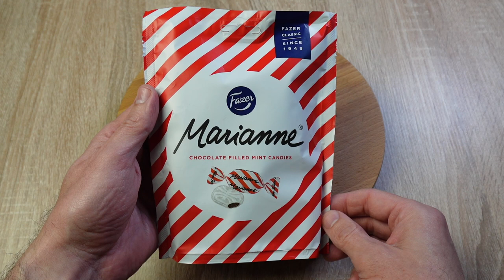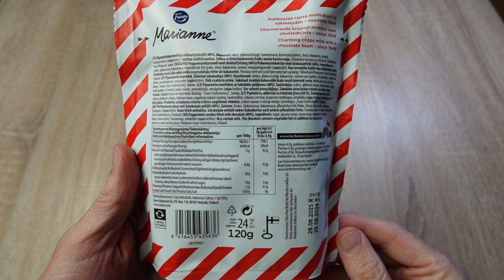Fazer Marianne 🍬 Pfefferminzbonbons mit Schokolade gefüllt 🍫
Heute teste ich :
Fazer Marianne die ich für 2,49 Euro bei World of Sweets gekauft habe.